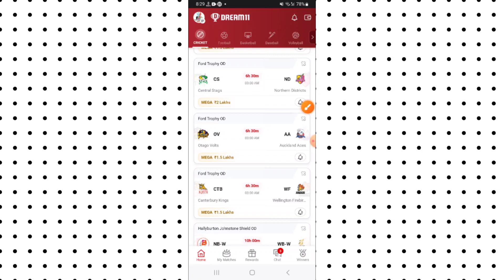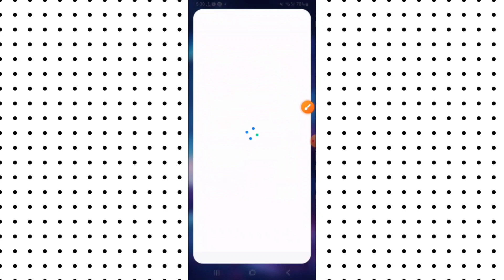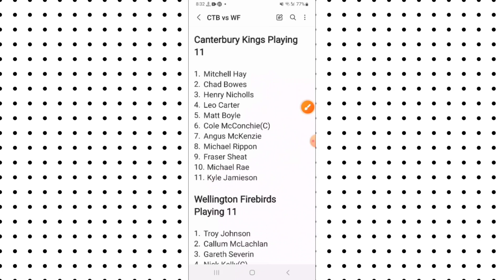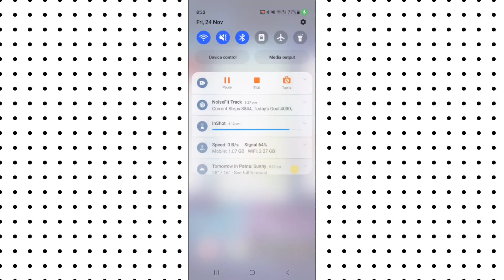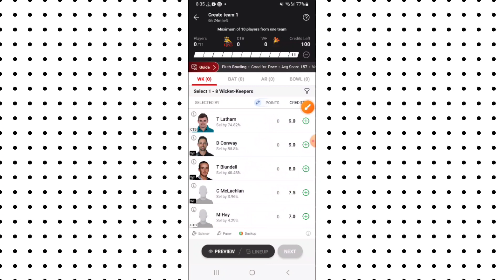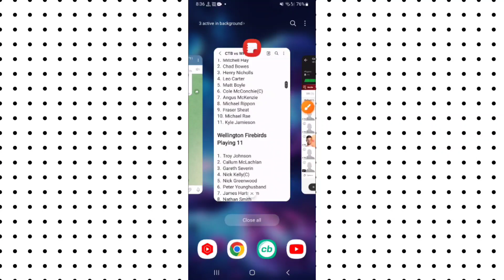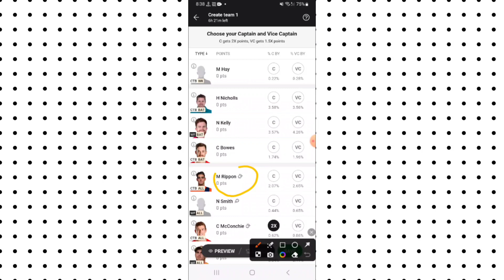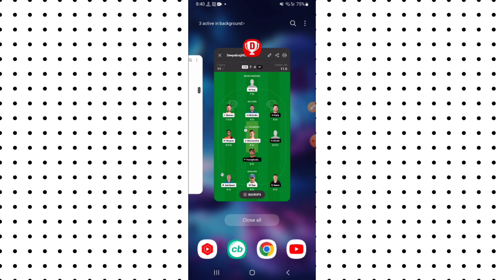CTB vs WF Dream11 Team|| Ford Trophy 3rd OD|| ctb vs wf dream11 prediction, stats, live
Canterbury Kings vs Wellington Firebirds dream11 prediction|| ctb vs wf 3rd match

Ctb vs Wf dream11 team
ctb vs wf dream11 prediction
ctb vs wf today one day match
ctb vs wf playing11
CTB vs WF dream11
ctb vs ov one day match
ctb vs wf 3rd match
wf vs wf today match
Canterbury Kings vs Wellington firebirds one day match
ctb vs wf today match
Canterbury kings vs Wellington firebirds dream11 prediction
ford trophy od dream11 prediction
Canterbury Kings vs Wellington Firebirds players stats
ctb vs wf batting order
ctb vs wf Venue
ctb vs wf live dream11 prediction
ctb vs wf weather report
ctb vs wf probable 11
ctb vs wf news
ctb vs wf information
ctb vs wf info
ctb vs wf lineups
Canterbury Kings players stats
ctb vs wf gl teams
ctb vs wf live streaming
Canterbury Kings vs Wellington Firebirds Live Streaming